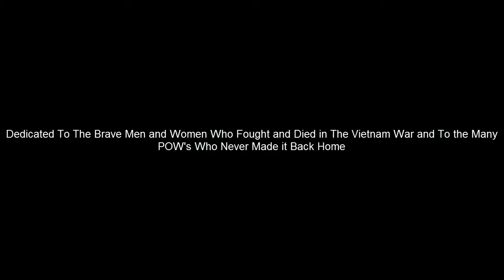Tom Clancy's Ghost Recon - Welcome To The "Nam" (Short Film)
Welcome To The Nam is a feature short film I am working on. We are using Tom Clancy's Ghost Recon Wildlands as our virtual playground to create scenes and reenactments based on the Vietnam War and the motion picture Platoon. The intention is to pay tribute to those men and women who fought and died during the war.

Music and Attribution:
Motion Picture Soundtrack - Platoon by Oliver Stone
Run Through The Jungle by Creedence Clearwater Revival

Special Thanks -
CpT HiNdSiGhT25
TWC iFlashbang
BroJetskis
WI99hockeyDAD